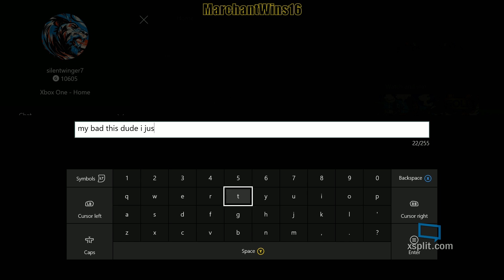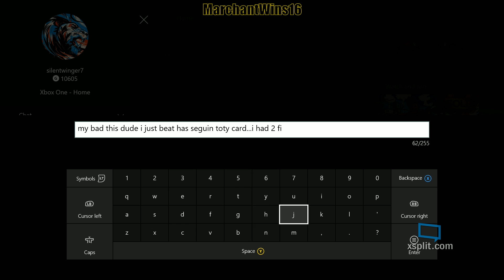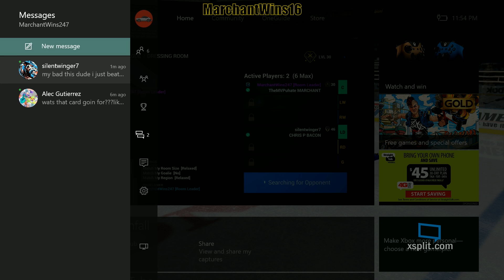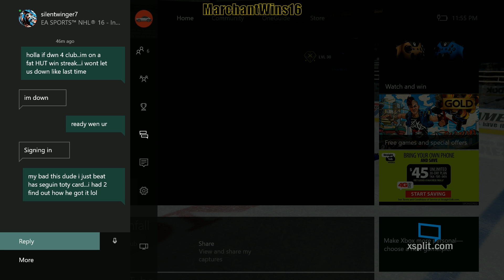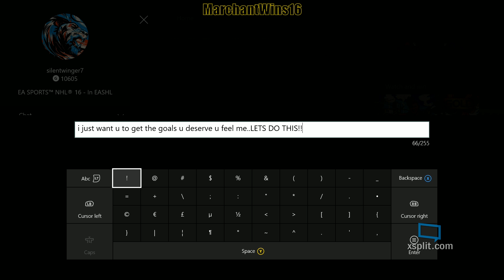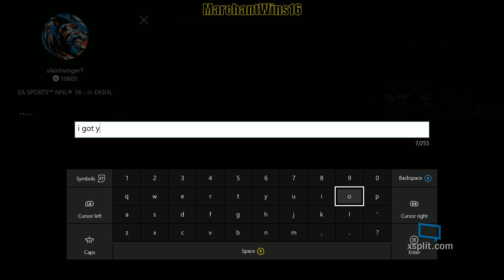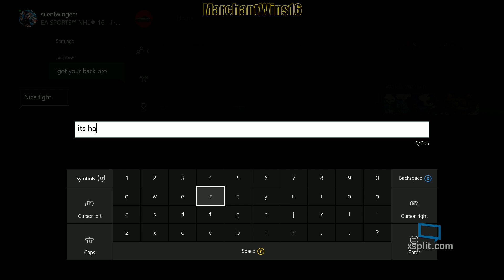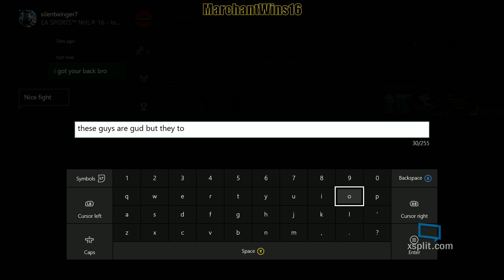NHL 16 (Part 12)